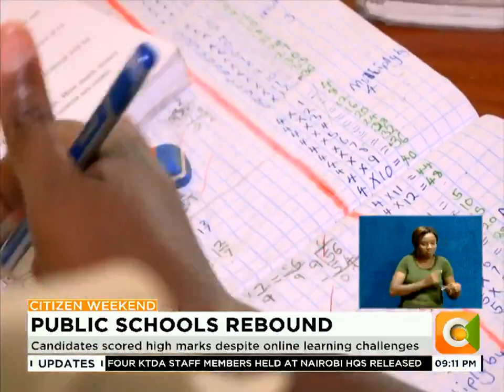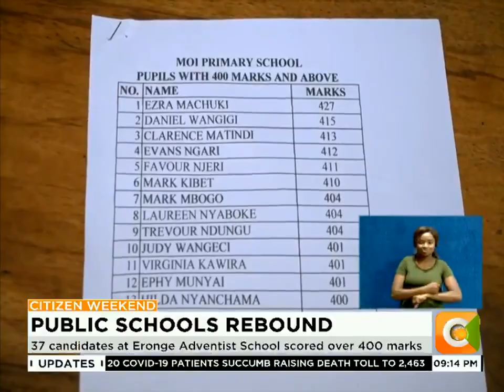Public schools continue celebrating 2020 KCPE results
37 candidates at Eronge Adventist School scored over 400 marks
Candidates scored high marks despite online learning challenges